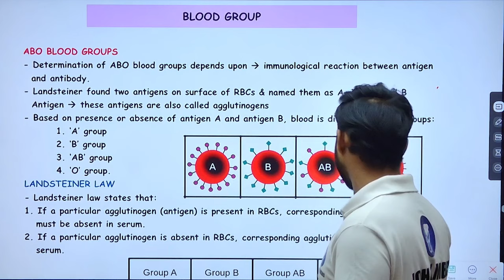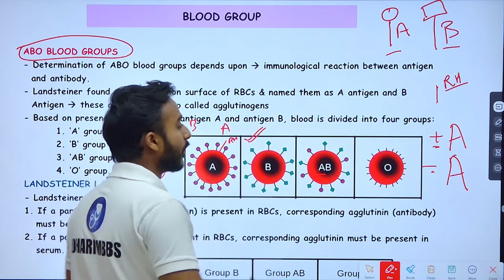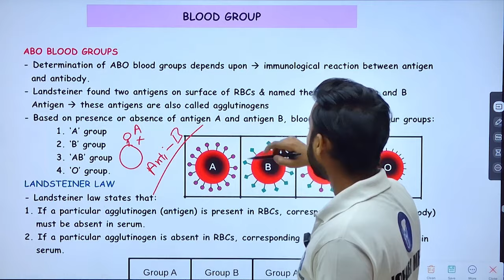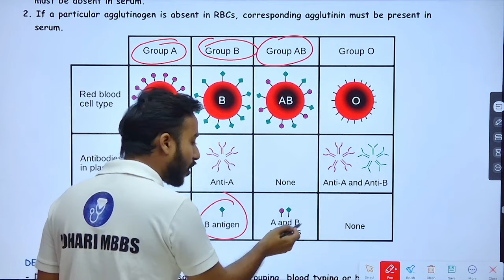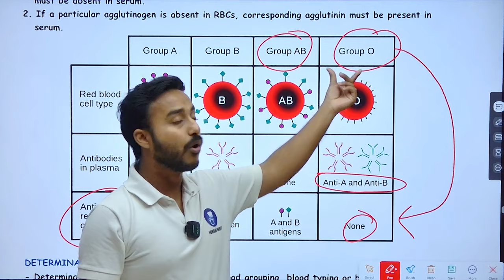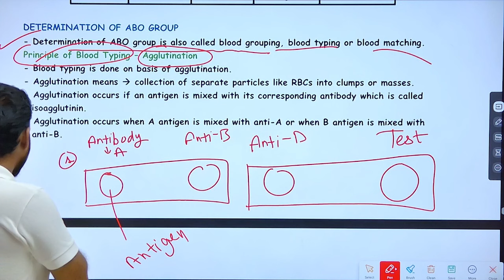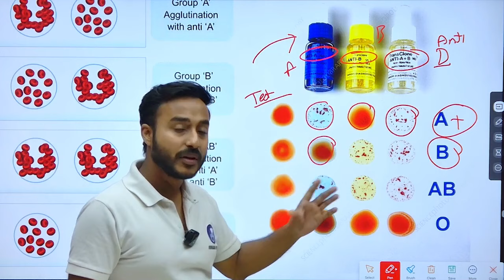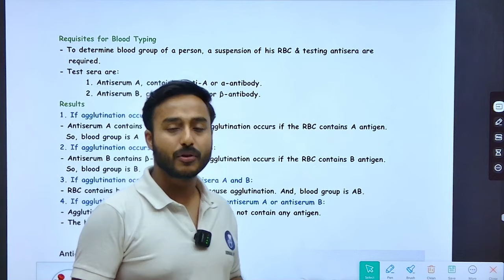| abo blood group physiology | rh antigen physiology | Erythroblastosis fetalis | physiology |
This Video Topic - | abo-blood group physiology | rh antigen physiology | Erythroblastosis fetalis | physiology |

IMPORTANT LINKS :-
1) ORDER Anatomy Next Edition Module , Biochemistry in 7Days & Physiology MODULE

3) INSTA Broadcast Channel ( FOR Daily VLOGS, Life Update )